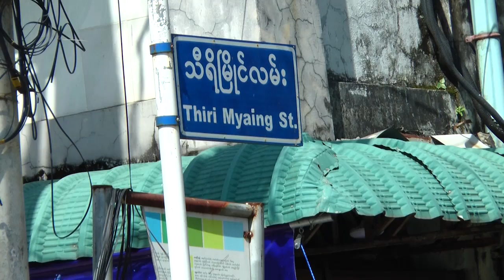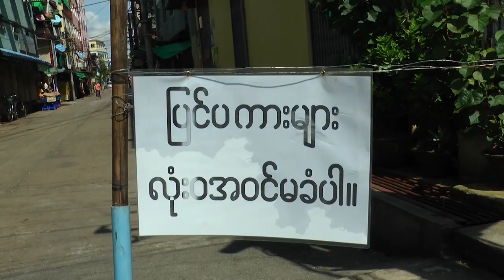DVB Live - ၿမိဳ႕နယ္ျဖတ္ေက်ာ္ သြားလာခြင့္ အကန႔္အသတ္နဲ႔ လႈိင္ၿမိဳ႕နယ္ အေျခအေန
ရန်ကုန်မြို့တွင်း မြို့နယ်ဖြတ်ကျော် သွားလာခွင့်တွေကို ကျန်းမာရေးကိစ္စနဲ့ တချို့ကိစ္စတွေကလွဲလို့ ကန့်သတ် ထားတာပါ။ ဒါနဲ့ ပတ်သက်လို့ စည်းကမ်း ဖောက်ဖျက်တာတွေရှိ၊ မရှိ ပြည်သူတွေအနေနဲ့ လိုက်နာမှု အခြေအနေတွေကို သတင်းရယူနေတဲ့ သတင်းထောက် ထက်ဝေအောင်ကို မေးမြန်းကြည့် မှာပါ။